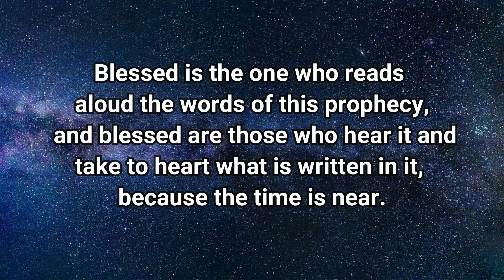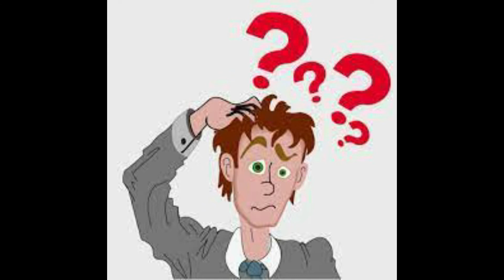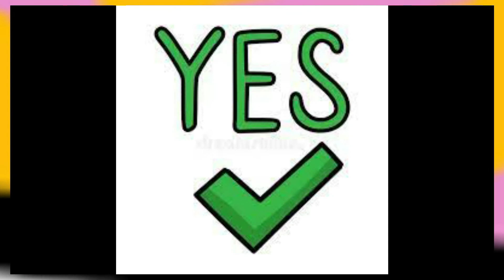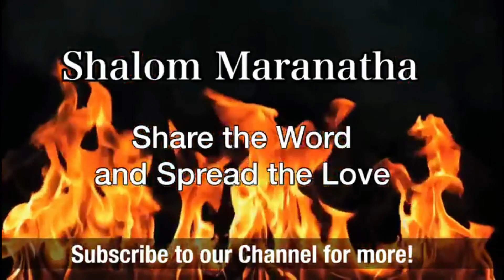House or Home? 18.09.2021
Do you house Gods word or become a home to it? Listen to learn more.